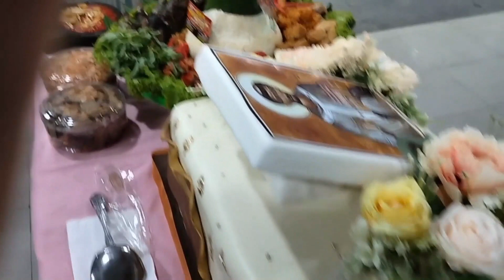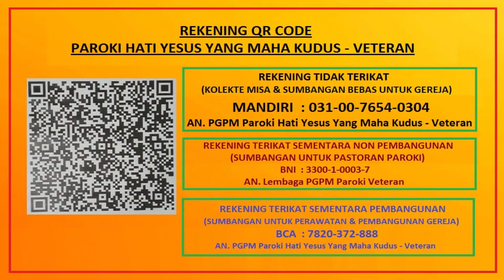Pesta Pelindung Wilayah St. Agustinus, Paroki Hati Yesus Yang Mahakudus